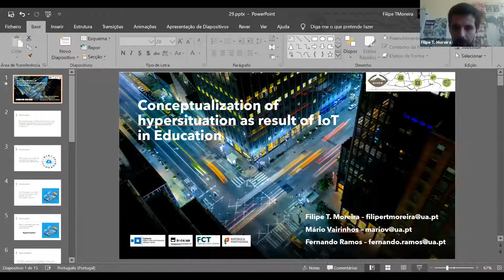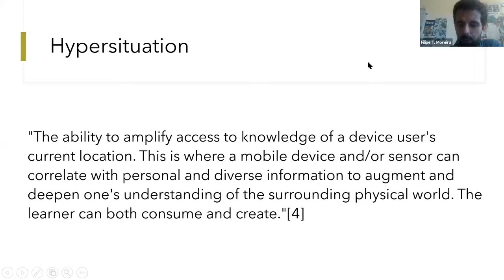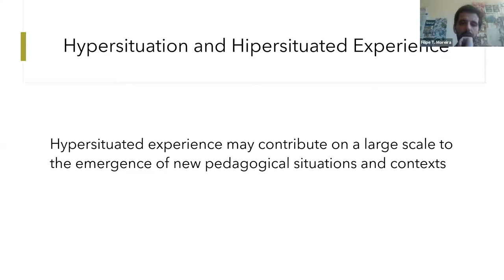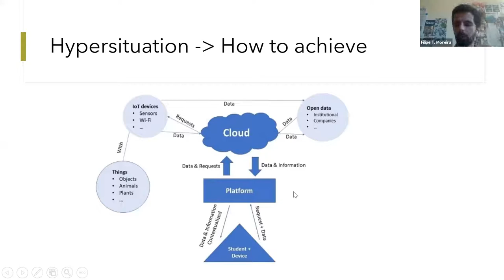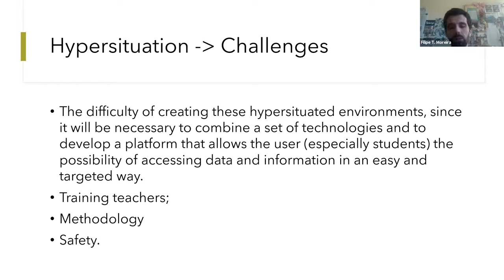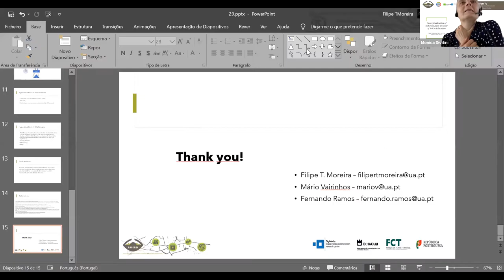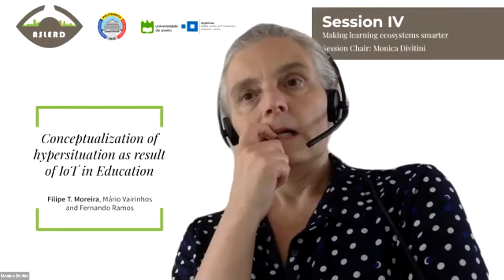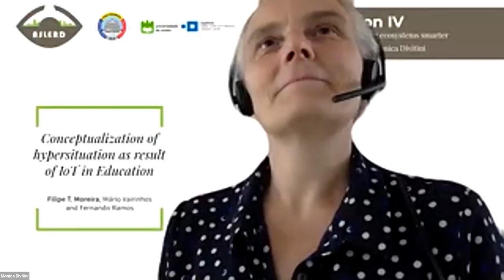SLERD2020 Session IV "Conceptualization of hypersituation as result of IoT in Edu." Filipe Moreira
Session IV – Making learning ecosystems smarter
Conceptualization of hypersituation as result of IoT in Education
Filipe T. Moreira, Mário Vairinhos and Fernando Ramos